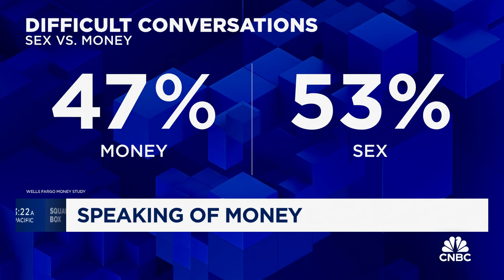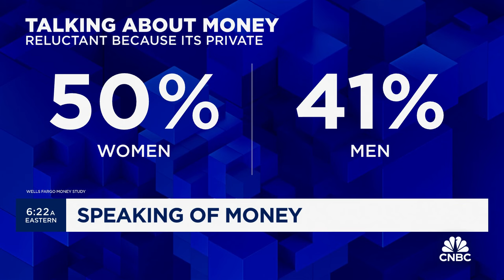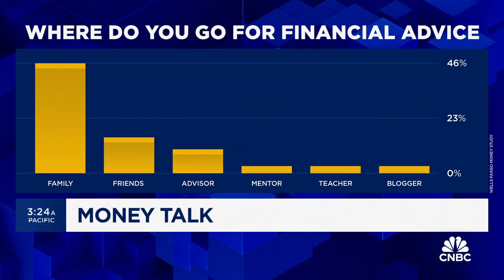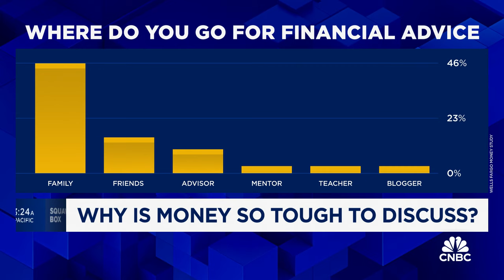Talking about personal finances is almost as hard for people to talk about as sex, survey finds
A majority of Americans are reluctant to talk about money, according to a new survey. The belief that money is a private subject, not wanting people to know how much or how little they have and fears of being judged hold some people back from discussing personal financial issues. CNBC's Sharon Epperson joins 'Squawk Box' with more.